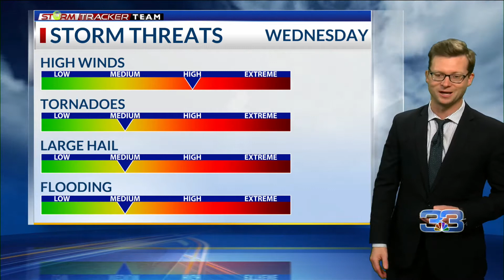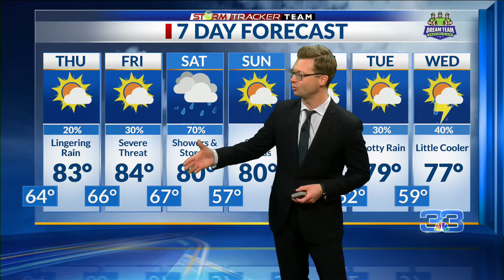StormTracker Forecast (April 7, 2021)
Severe weather threat after midnight; Stay alert